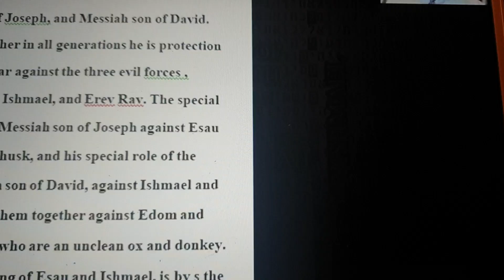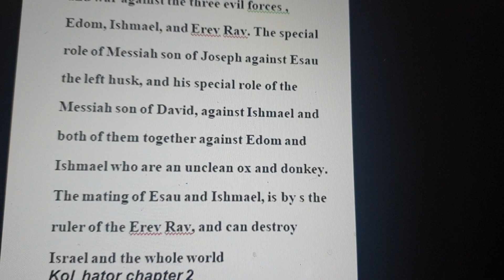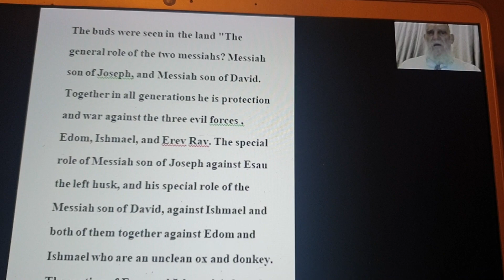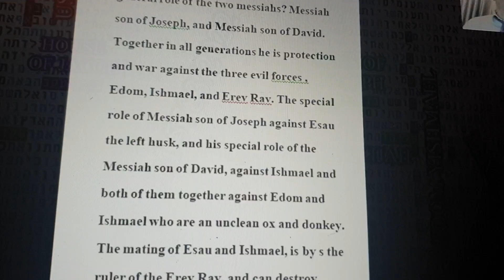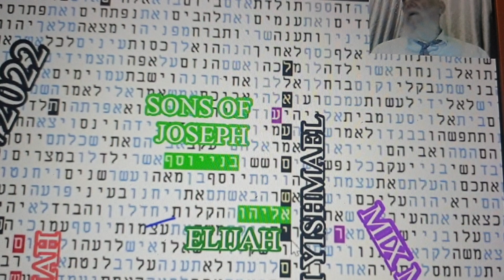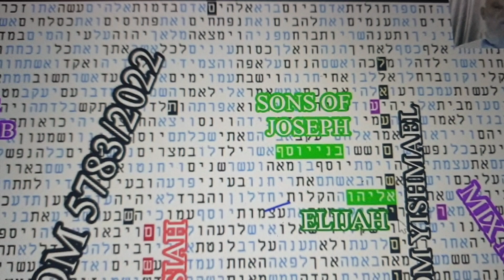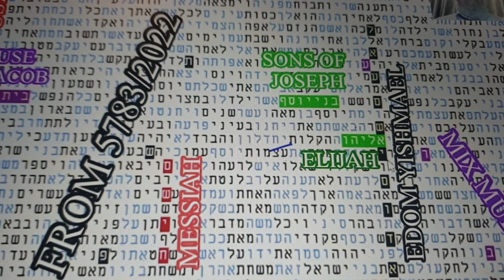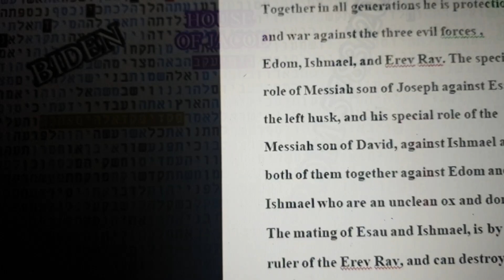The Year - 5783 -2023--24 - End of Days - in Bible Code - Matityahu Glazerson